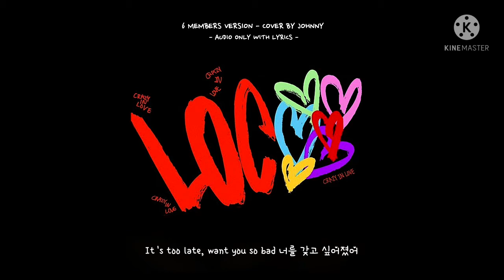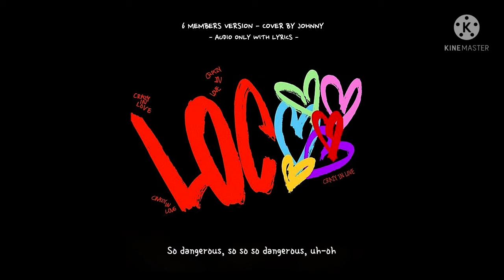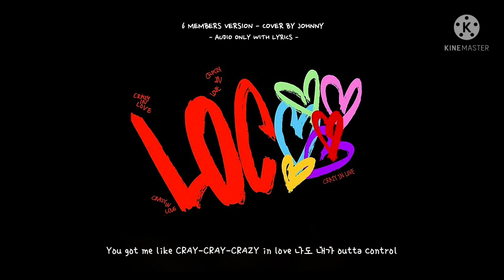[AUDIO ONLY + LIRYCS] - ITZY (있지) 'LOCO' [6 members] - Cover by Johnny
¤ Instrumental: OFFICIAL
‼️[PL] Idole / osoby przedstawione na zdjęciu jako "y/n" NIE śpiewają w danej piosence. Pełnią tylko funkcję wizualną i estetyczną. ‼️

‼️[ENG] The idols / people shown in the photo as "y/n" are NOT singing in the given song. They only have a visual and ethical function. ‼️
▪︎ Artist: 있지 (ITZY)
▪︎ Song: LOCO
▪︎ Album: Crazy In Love
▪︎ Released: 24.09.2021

[FM] [ARTIST (FT. Y/N)] - 'TITLE' [(...) members] - Cover by [...]